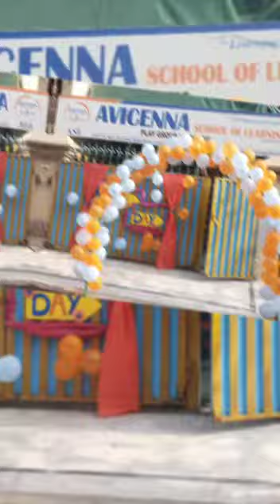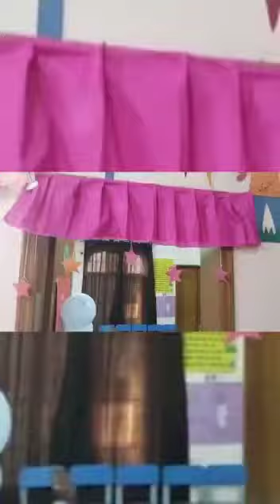Annual day preparations at ASL of session 2k22-2k23.